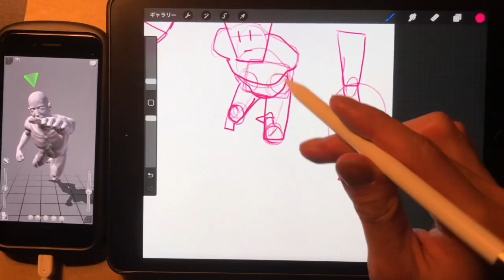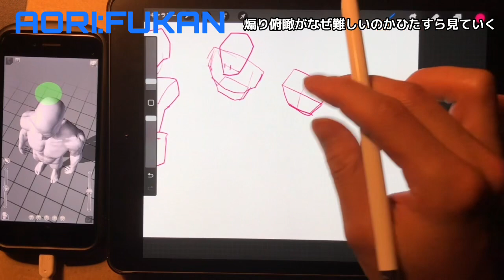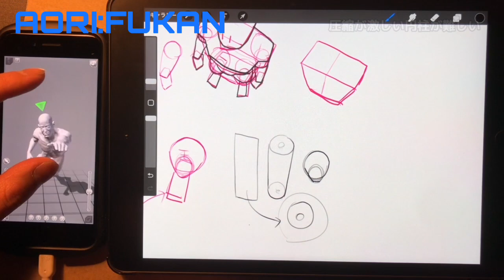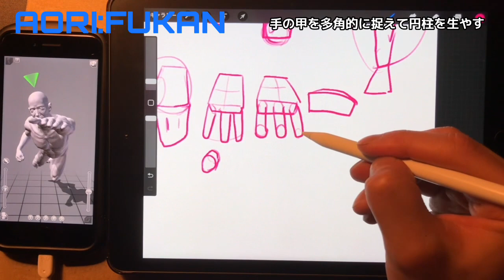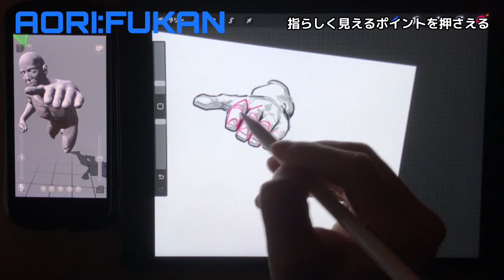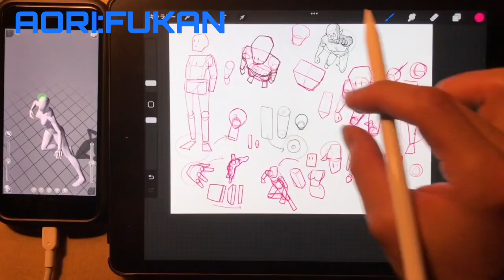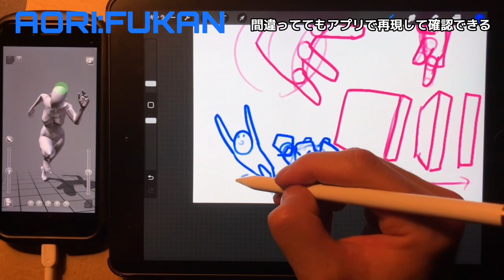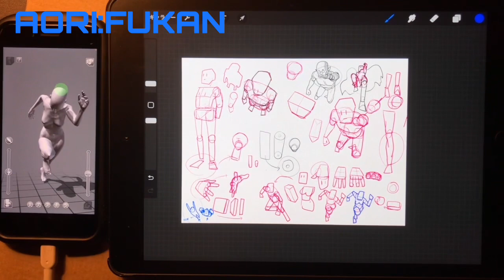【コメントピック】アオリ,フカンがなぜ難しいのか考える(procreate)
アオリ、フカンアングルはとても難しいので一緒になんで難しいのかを考えることにしました。

特にキャラ系のイラスト好きの方はこちらの動画がオススメです⬇️
まさにこういうのが描きたいということだと思うんです。

【動画内BGM】

(オープニング、エンディングBGM)

♫zot on the wave × bad hop type beat(Prod by Jochi)

(中盤BGM)